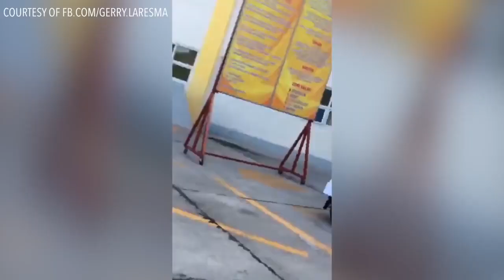Video Walikota Filipina Tewas Ditembak Sniper Saat Upacara Bendera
Seorang Wali Kota di Filipina yang masuk daftar pejabat yang diduga terkait narkotika tewas ditembak
Wali Kota ini tewas usai ditembak seorang sniper di siang bolong.